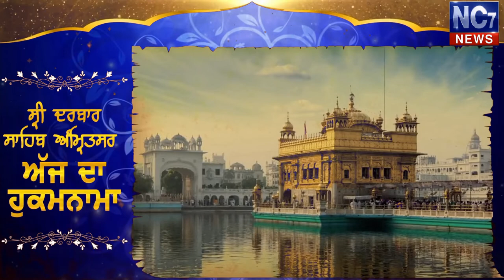27 October 2020 || Today Hukamnama | Darbar Sahib | ਅੱਜ ਦਾ ਹੁਕਮਨਾਮਾ || Live | Mukhwak || Nc7News